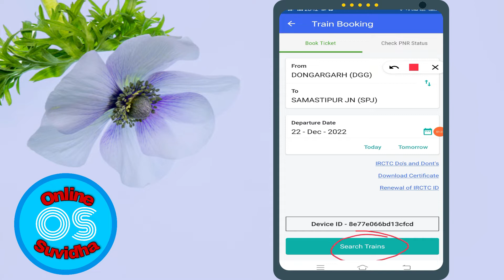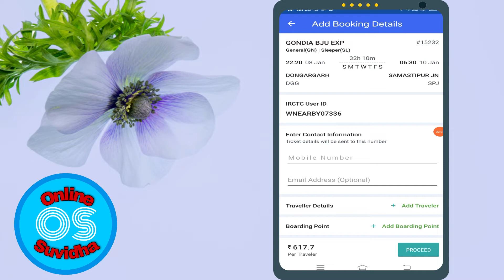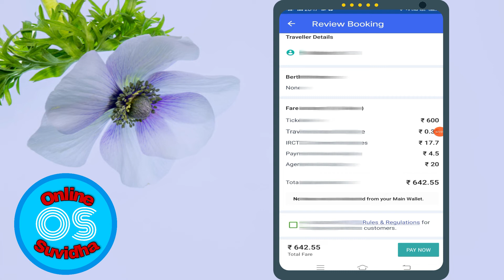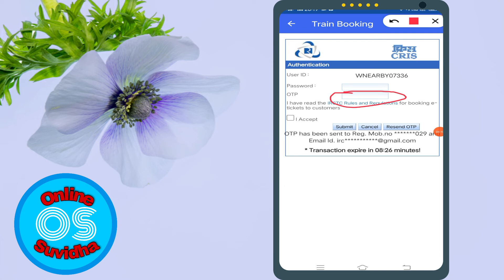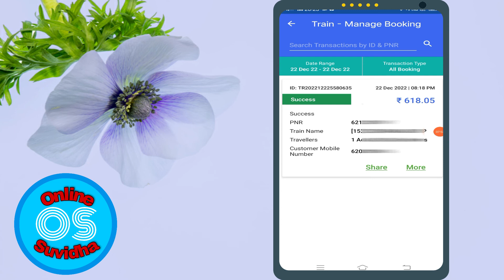Paynearby irctc ticket booking, Paynearby se Ticket book kaise kare, Paynearby train ticket booking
Paynearby irctc ticket booking | Paynearby Rail Ticket Booking | Paynearby train ticket booking 2022

your quairy:-
paynearby train ticket book
paynearby train ticket booking
paynearby train ticket book kaise karen
paynearby irctc registration
paynearby se train ticket book kaise kare
irctc agent kaise bane
how to get irctc agent id
paynearby money transfer
Aeps service
paynearby irctc ticket bok
paynearby irctc ticket booking
paynearby irctc ticket booking live
paynearby se ticket kaise book karen
how to book train ticket with paynearby
paynearby me train ticket kaise banaye
how to book train ticket online
paynearby irctc id
paynearby irctc commission
paynearby irctc id activation
paynear by irctc dongle
paynearby irctc registration 2021
paynearby se railway ticket book kaise kare
paynearby money transfer
Aeps service
paynearby,paynearby irctc id
paynearby irctc commission
paynearby se railway tatkal ticket book kaise kare
Paynearby se train ticket kaise book kare
paynearby se train ticket book kaise karen pc/laptop se
paynearby se railway tatkal ticket book kaise kare laptop/computer/pc
paynearby se tatkal train  ticket book kaise kare laptop/computer/pc
paynearby tatkal rail ticket booking laptop/computer/pc
paynearby se tatkal train ticket kaise book kare laptop/computer/pc
paynearby train tatkal ticket booking laptop/computer/pc
paynearby new update laptop/computer/pc
agent tatkal ticket kaise book karte hain laptop/computer/pc
paynearby se ticket kaise book kare laptop/computer/pc
paynearby se ticket book kaise karen laptop/computer/pc
paynearby tatkal ticket booking laptop/computer/pc
paynearby rail ticket booking laptop/computer/pc
paynearby railway ticket booking laptop/computer/pc
paynearby rail tatkal ticket booking laptop/computer/pc
paynearby train ticket booking kaise karen laptop/computer/pc
paynearby railway tatkal ticket booking laptop/computer/pc
paynearby rail tatkal ticket booking
paynearby tatkal ticket book
paynearby new update 2022
paynearby irctc tatkal ticket booking
paynearby irctc tatkal ticket booking live
paynearby ticket book
paynearby rail ticket booking
train tickets online booking kaise kare
rail ticket booking online irctc
rel ticket booking online

tags-